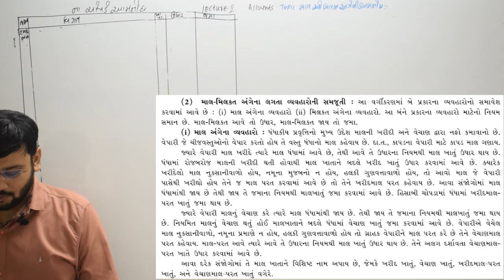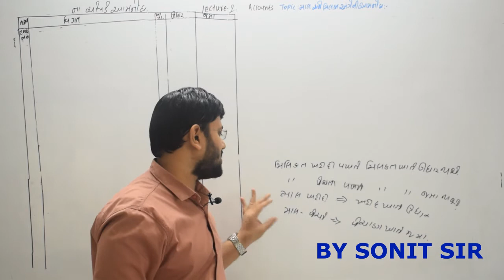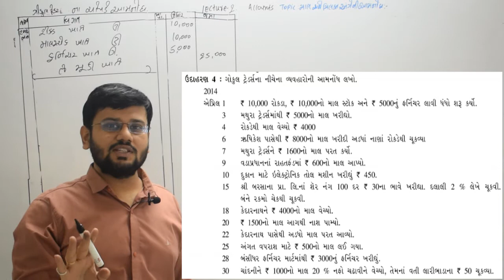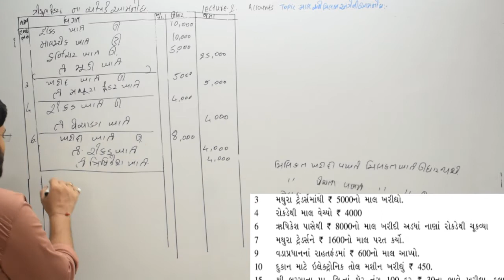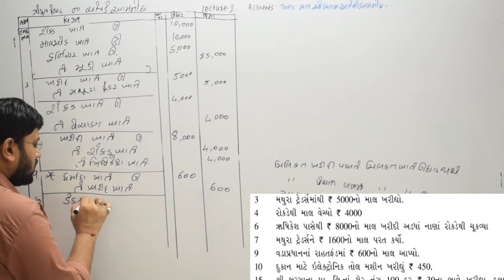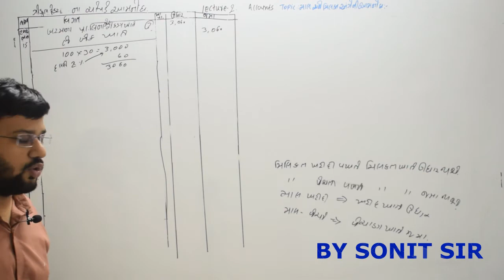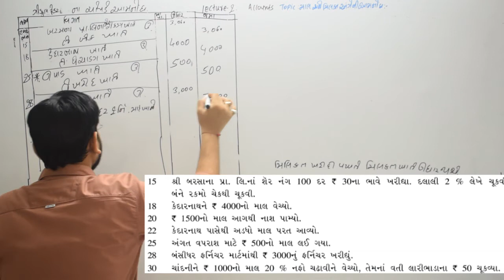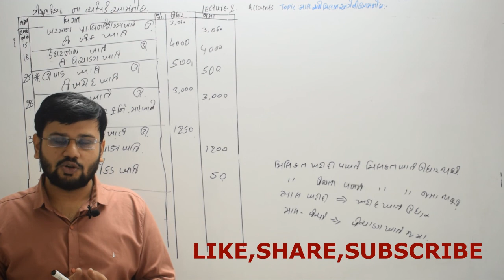2 માલઅને મિલક્ત અંગેના વ્યવહારો dhoran11 accounts aamnodh accountrelaed sonitsirlecture gujratboard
2 માલ અને મિલક્ત અંગેનાવ્યવહારો dhoran11 accounts aamnodh accountrelaed sonitsirlecture gujratboard sonitsirlecture gujarat board gseb ghseb